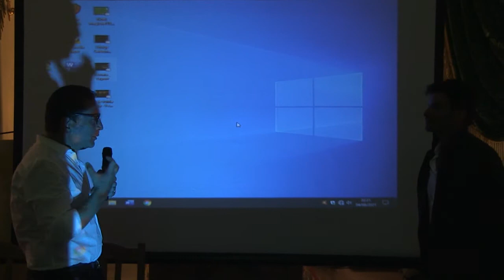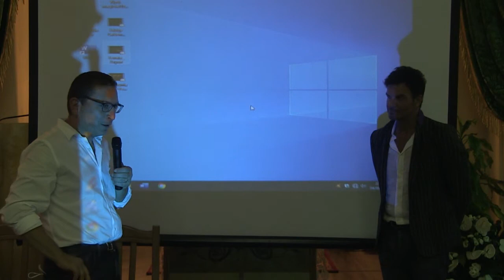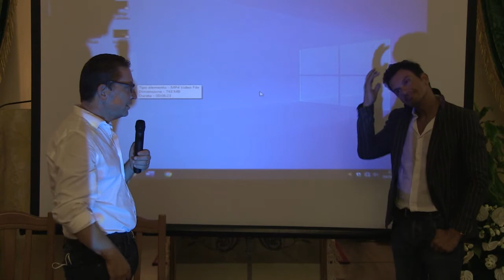Chiesa di San Domenico, Ischia – Roberto Bonaventura: ARTE, TALENTI, FEDE – Sesta parte